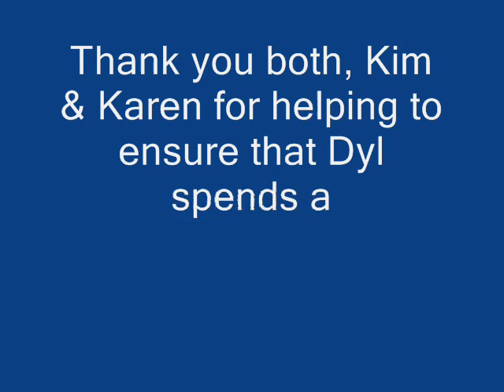MothersDay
To Karen & esp. Kim- thank you for letting me be the father that Dylan needs. Words cannot express how much I love that boy. Happy belated Mother's Day to you both. I OWN NOR CLAIM ANY COPYRIGHTS OR OWNERSHIP TO THIS SONG. ENDLESS THANKS TO THE OAK RIDGE BOYS.